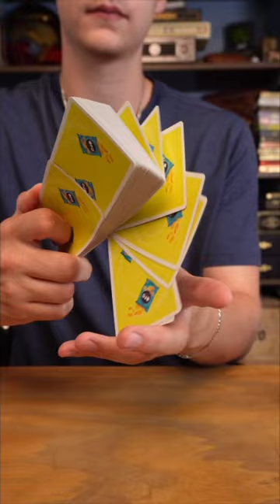Potato Chip Playing Cards?!😮